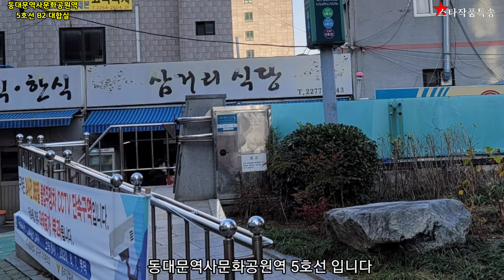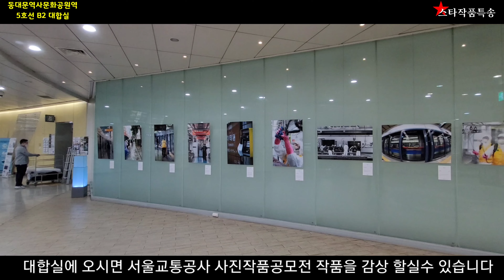[스타작품특송]동대문역사문화공원 5호선 대합실 작품설치입니다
작품설치일:2020년11월25일(수)
장소:동대문역사문화공원 5호선 지하2층 대합실
 기타:서울교통공사에사 공모작품중에 입선한        작품을 전철역에 설치를 해드렸습니다
전철역에 지나가시는 분들은 구경하고 가세요